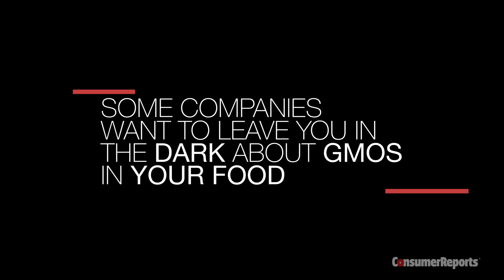Shine a Light on GMOs in Food | Consumer Reports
Consumer Reports feels you have a right to know if your food contains GMOs and urges you to contact your Senators and demand mandatory GMO labeling.